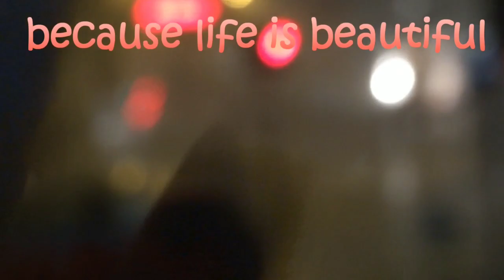Serenity of Kashmir | Interior Dal lake | Hazratbal shrine | Makhdoom Sahib shrine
These scenes in water were captured while we were on  our visit to Interiors of Dal lake,you would see people mobilizing in their boats because it's the wetlands where they reside. Thanks in Advance

Follow the below links for our earlier videos

A day out in Himalayan mountains

A Floating market